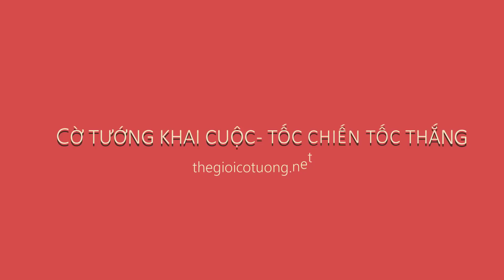Cạm bẫy khai cuộc nghịch pháo hay nhất.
#16 Cạm bẫy khai cuộc nghịch pháo hay nhất.
Nghịch Pháo là một thế trận khai cuộc được coi là có tính chất đối công mạnh mẽ nhất trong cờ tướng, khi bên đi trước vào pháo đầu, bên đi sau cũng vào pháo đầu ngược cánh với bên đi trước hai quân pháo đối nghịch nhau.
Trong trận nghịch pháo, quân mã nhảy lên biên người ta gọi là Đại nghịch thủ pháo đây là loại đối công mạnh nhất của nghịch pháo.
Các bạn yêu thích, ủng hộ kênh Thegioicotuong.net, đăng ký ngay
Thegioicotuong Channel chia sẻ những Bí quyết khai cuộc trong cờ tướng, những ván cờ tàn cơ bản và thực dụng, trung cuộc cờ tướng, những ván cờ hay của các Danh thủ đối cuộc, những ván cờ đỉnh cao tại các giải vô định cờ tướng thế giới mà quí vị chưa bao giờ xem qua.